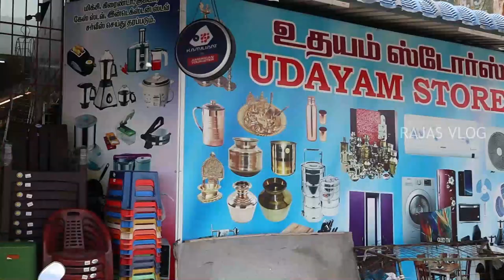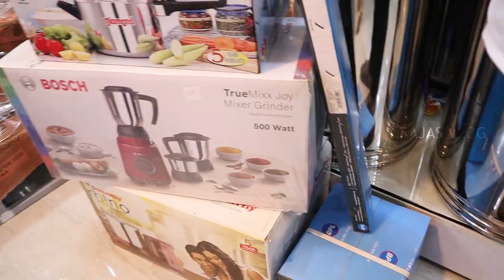நம்பமுடியாத திருமண சீர்| தமிழகத்தில் வேறு எங்கும் கிடைக்காது | 3 COMBOS| Udayam Stores | Raja's Vlog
Vanakkam makkale. Intha video la namma pakka porathu "Teak Wood Furniture".

NO:162, Grand Southern Trunk Rd, Opp. Venkateshwara Theatre, Guduvancheri, Tamil Nadu 603202